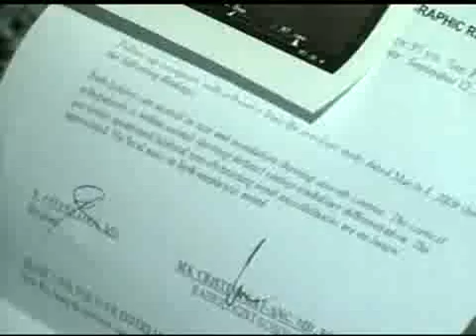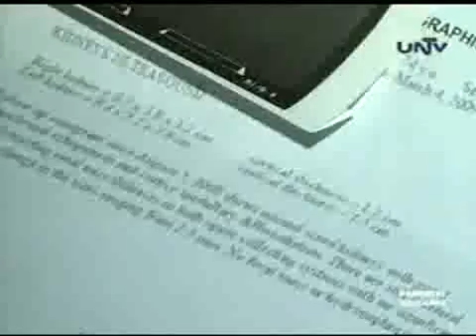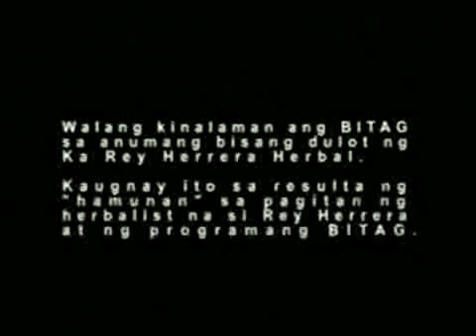KA REY REH HERBAL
Mrs. ESTRELLA ALFONSO PATIENT KIDNEY STONE GUMAMIT NG REH HERBAL SA LOOB NG 6 NA BUWAN GUMALING, FOR CALOOCAN AREA Pls call 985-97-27 / 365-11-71 or Text 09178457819 Look for SONNET CANIMO